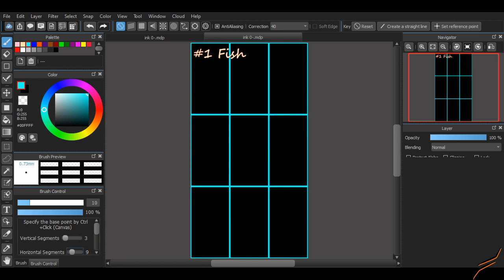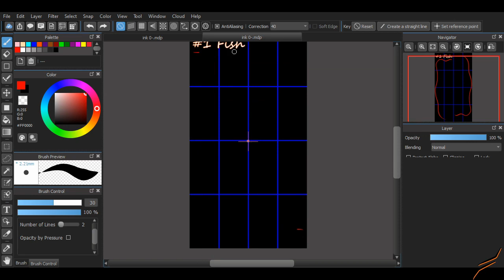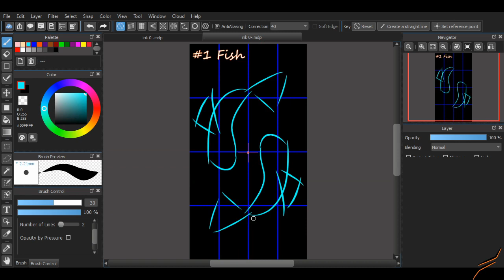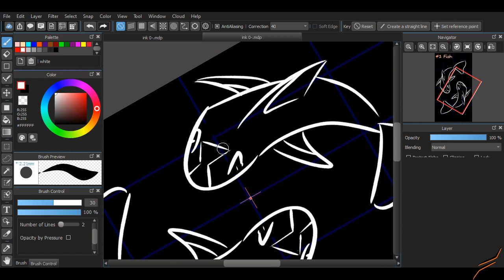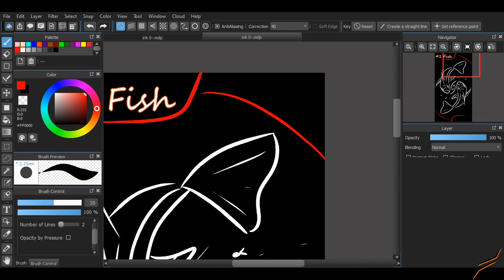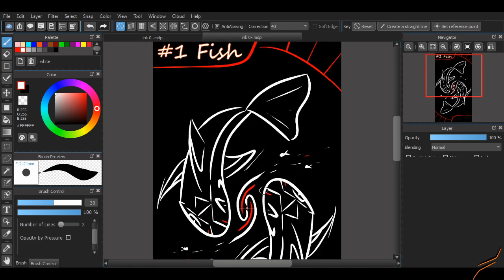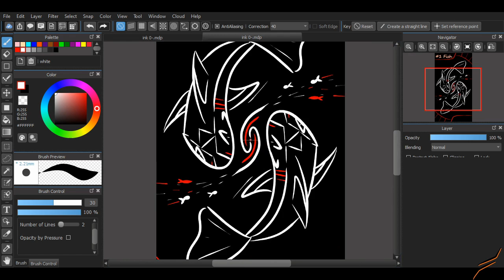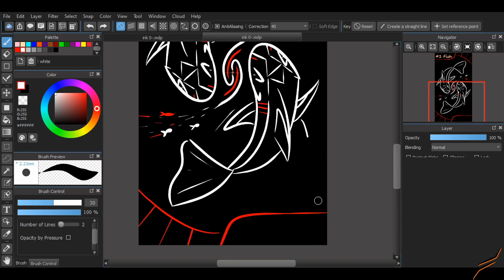Fish 1-Inktober 2020 -Speeddrawing